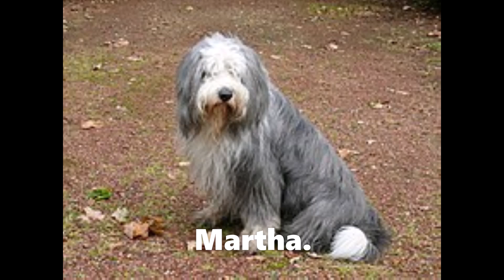Slade sing the Beatles', 'Martha My Dear'.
"Martha My Dear" is a song by the English rock band the Beatles from their 1968 double album The Beatles (also known as the "White Album"). Credited to Lennon–McCartney, the song was written solely by Paul McCartney inspired in title only by his Old English Sheepdog, Martha. The song has been interpreted as a veiled reference to his break up with Jane Asher, particularly in the line "don't forget me". "Help yourself to a bit of what is all around you" refers to her alleged affair while away from McCartney with The Old Vic Theatre. It has been covered by several artists, including Slade, Herb Alpert & The Tijuana Brass, Phish, World Party, and Les Boréades de Montréal. The song incorporates elements from pop rock music; it also features a music hall-inspired piano line that recurs throughout the piece, as well as a brass section. The song modulates through several keys. The song is notated mainly in the key of E♭ major,[6] showing up embellished chords with jazzy sprinkled dissonances. The verse is a syncopated replicate of the first melodic section adding two extra beats, a technique similar to that used later by McCartney in "Two of Us". Though the bridge is in the key of F major, the manner in which it abruptly sets in and exits makes it sound more out-of-the-way than it really is. According to Beatles biographers Ian MacDonald and Mark Lewisohn, "Martha My Dear" is one of the few songs by the band in which McCartney played all the instruments (except orchestral instruments played by session musicians). Such a scenario was increasingly common for him during the height of the tensions that marred the sessions for the album. Although George Harrison is known to have recorded a portion of the electric guitar on the final recording, he was not credited. The song was recorded over two days on 4 and 5 October 1968 at Trident Studios in London. McCartney recorded the piano, drums and vocals on the first day. He was advised to have producer George Martin play the piano solo because it was believed that the solo was beyond McCartney's competency, but McCartney persisted. Martin's brass and string arrangements were overdubbed later that day. On 5 October, McCartney re-recorded his vocals, added handclaps, and overdubbed bass and guitar parts, completing the song that day. Coinciding with the 50th anniversary of its release, Jacob Stolworthy of The Independent listed "Martha My Dear" at number 20 in his ranking of the White Album's 30 tracks. He called the song "one of the album's most unfairly maligned tracks" and "irresistibly charming".

Slade are an English rock band formed in Wolverhampton in 1966. They rose to prominence during the glam rock era in the early 1970s, achieving 17 consecutive top 20 hits and six number ones on the UK Singles Chart. The British Hit Singles & Albums names them the most successful British group of the 1970s based on sales of singles. They were the first act to have three singles enter the charts at number one; all six of the band's chart-toppers were penned by Noddy Holder and Jim Lea. As of 2006, total UK sales stand at 6,520,171, and their best-selling single, "Merry Xmas Everybody", has sold in excess of one million copies. According to the 1999 BBC documentary It's Slade, the band have sold more than 50 million records worldwide. Following an unsuccessful move to the U.S. in 1975, Slade's popularity in the UK waned, but was unexpectedly revived in 1980 when they were last-minute replacements for Ozzy Osbourne at the Reading Rock Festival. The band later acknowledged this to have been one of the highlights of their career. The original line-up split in 1992, but reformed later in the year as Slade II. The band have continued, with a number of line-up changes, to the present day. They have also shortened the group name back to Slade.

Beginnings is the debut album by the British rock band Ambrose Slade, who later achieved fame as Slade. It was released on 9 May 1969, but failed to enter the charts. In the US, it was released under the title Ballzy. Beginnings is a mixture of self-penned songs and cover versions including two tracks by Steppenwolf. As to confirm the diversity of the group's influences, they also cut Ted Nugent & The Amboy Dukes' "Journey to the Centre of Your Mind", "Ain't Got No Heart" by Frank Zappa & The Mothers of Invention, The Moody Blues' "Fly Me High", Lennon and McCartney's "Martha My Dear" and "If This World Were Mine" by Marvin Gaye. The cover artwork for the original British release of the album features a photo of the band on Pouk Hill in Walsall, a local landmark which was close to lead singer Noddy Holder's home.